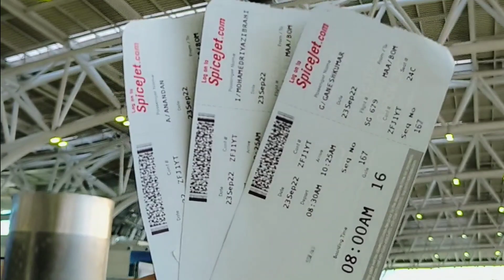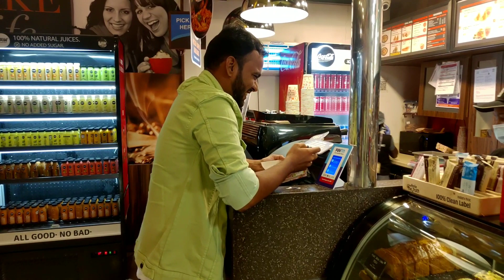First Time Flight Experience ✈️ Chennai to Mumbai in just 2 Hours 🔥/Travel Boys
இது வரை நாங்கள் மட்டும் சென்ற இடத்துக்கு இனிமே உங்களைம் அழைத்து செல்லகிறோம் வாருங்கள்...!!!
And Awesome Tricks.!!